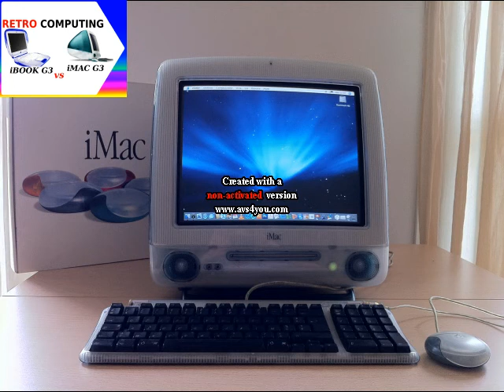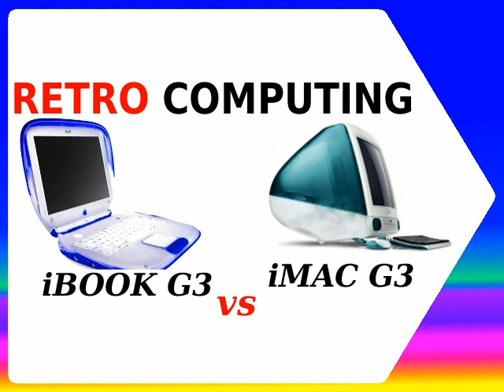iMac g3 contro iBook g3 quale collezionare per Fare Retrocomputing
imac g3 contro ibook g3 quale collezionare per retrocomputing?

📌 Video blog estivo stagionale sulla bella spiaggia di Calignaia

Il file è in Copyleft(BY-ND-NC)